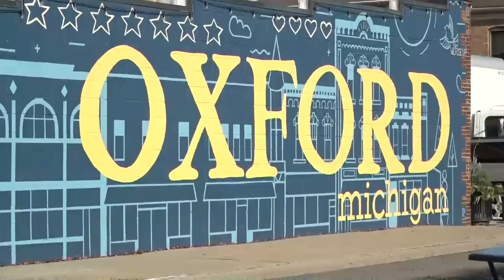Eight people hurt when gunman opened fire at Detroit splash pad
An eight-year-old boy was shot in the head and is one of those in critical condition.